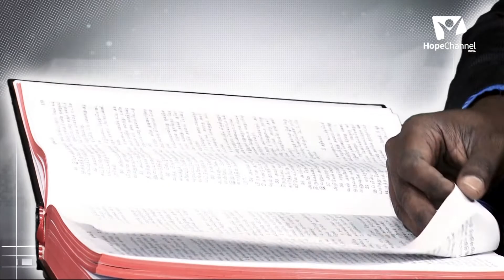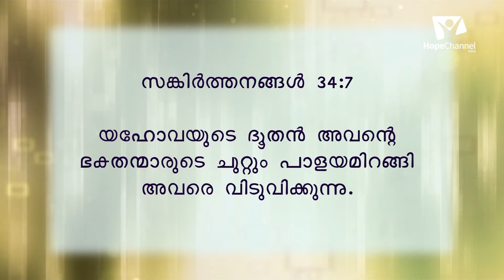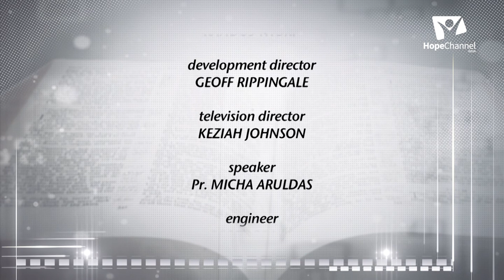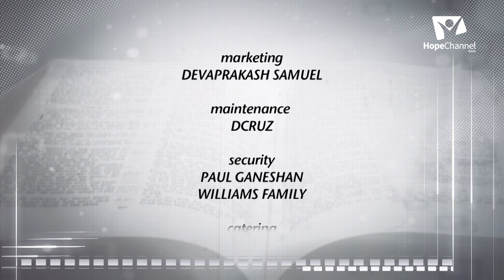06 Great Secrets | Why Satan is Not Destroyed | Pr. Micha Arul Das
The deeper we study the Holy Bible, the more we will be able to uncover the deeper secrets it holds for us. Join us in this series with Pr. Micha Arul Das as he uncovers some of the Great Secrets that are found in the Word of God.

Series: Great Secrets

Speaker: Pr. Micha Arul Das

Language: Malayalam